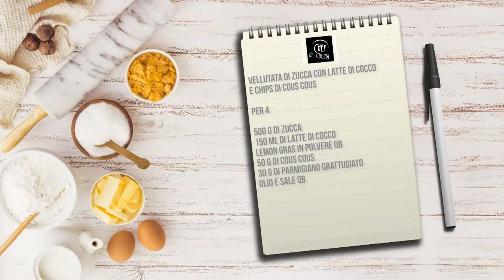Chef in Cucina - Vellutata di zucca con latte di cocco e chips di cous cous